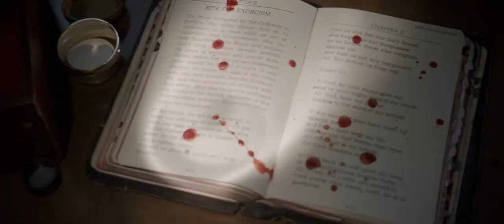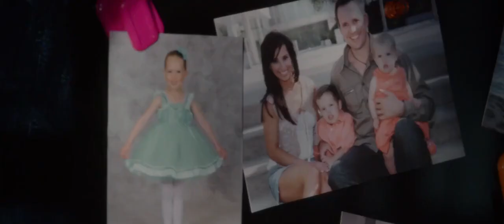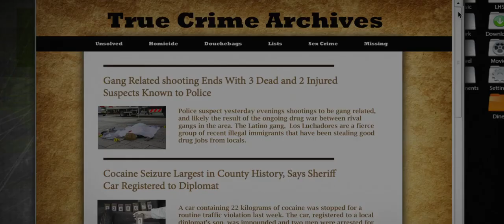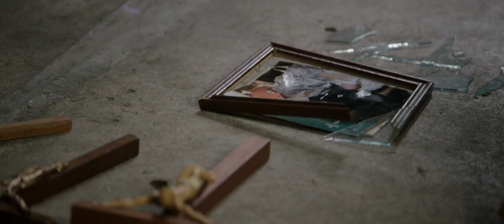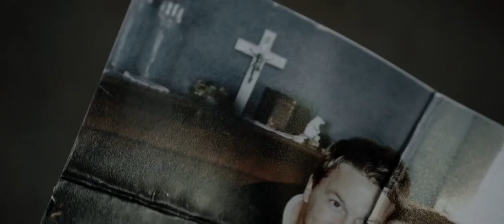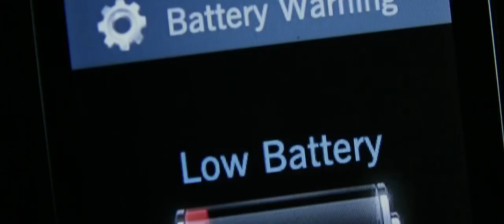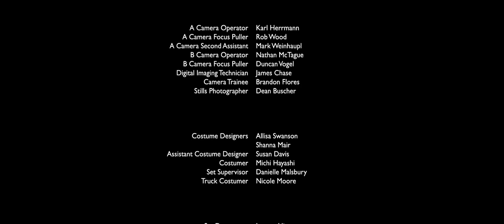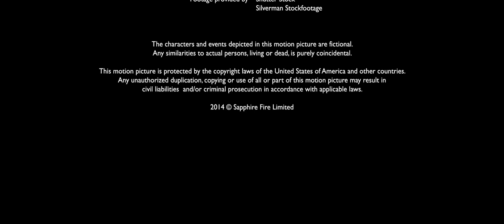korku filmi Türkçe dublajlı